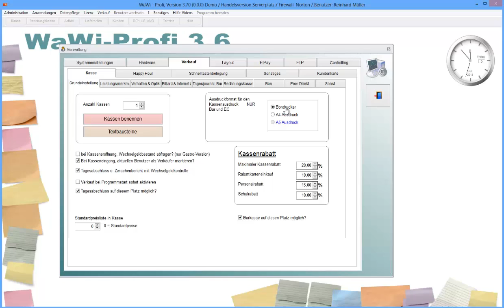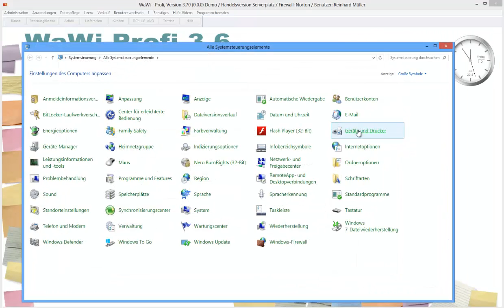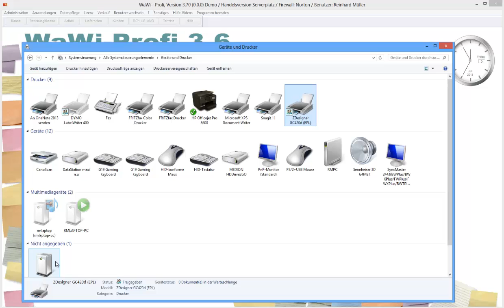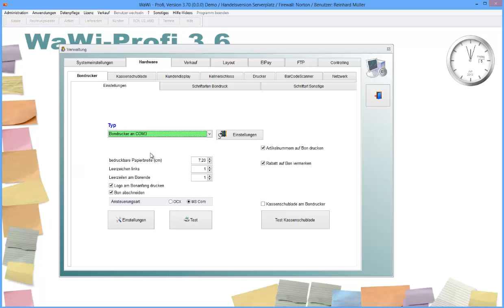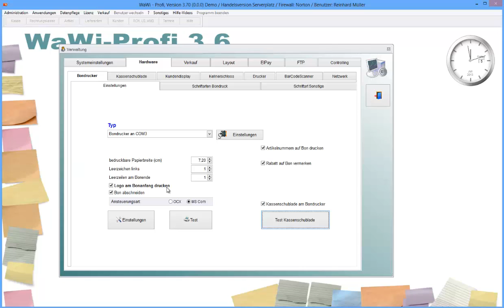WaWi-Profi 3.x, Systemeinstellungen Bondrucker aktivieren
So aktivieren sie den Bondruck in den Systemeinstellungen